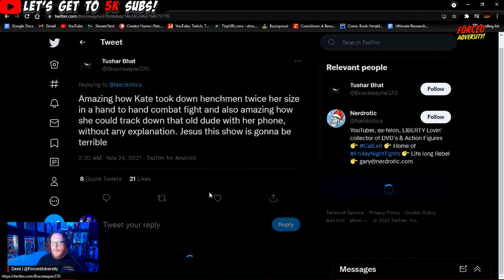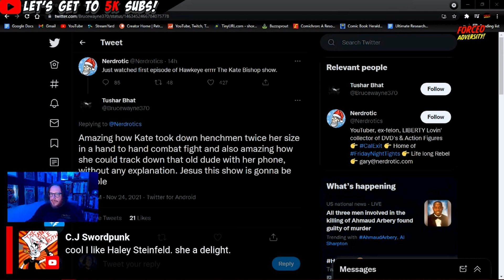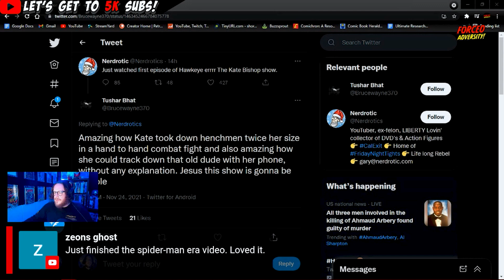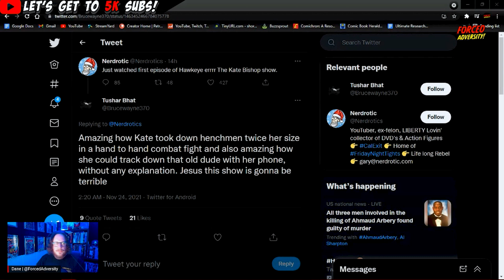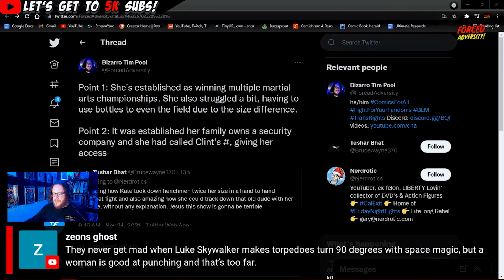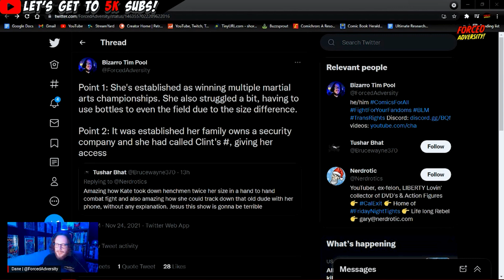Crusty Nerdrotic Chud Doesn't Read Comics